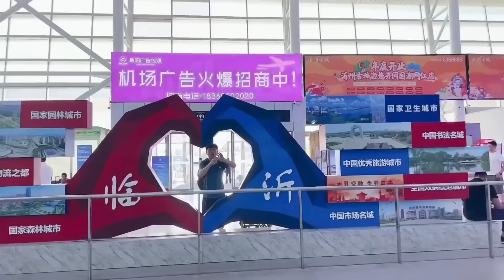雙胞胎萌娃想中國姥爺了！還沒下飛機就等不及了，吵著要趕緊見姥爺！【韓國媳婦和小雪 Korean wife Xiaoxue】